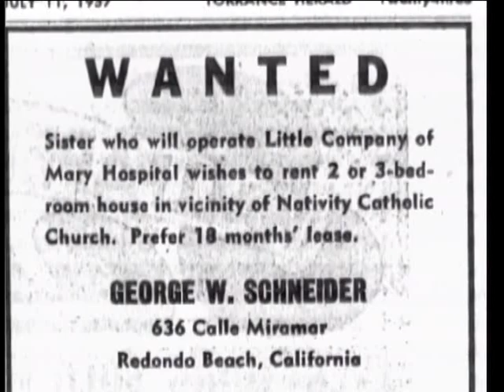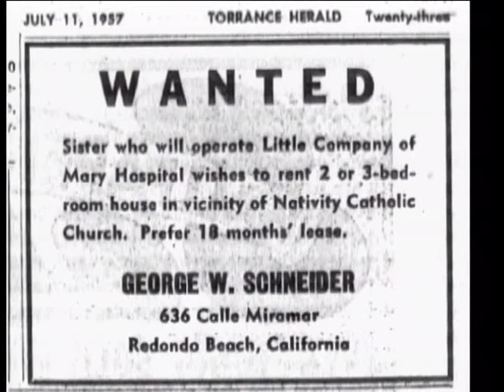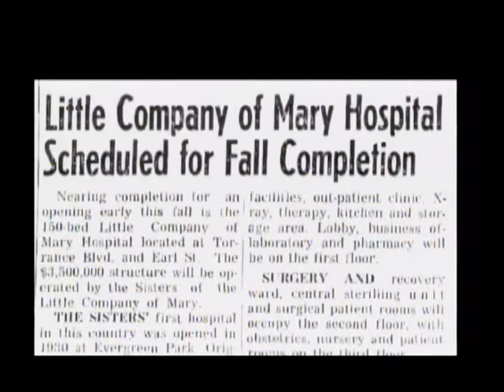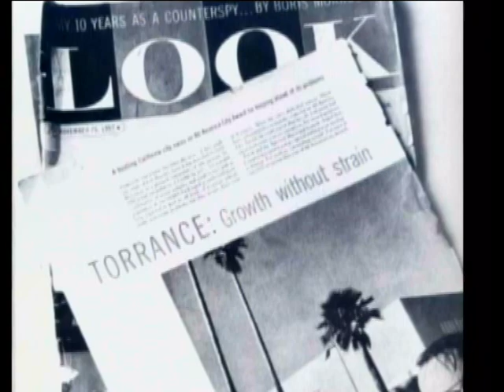Centennial History Minute 41.12 - Little Company of Mary Hospital - Torrance CitiCABLE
Centennial Historry Minute 41.12 - Little Company of Mary Hospital - Torrance CitiCABLE